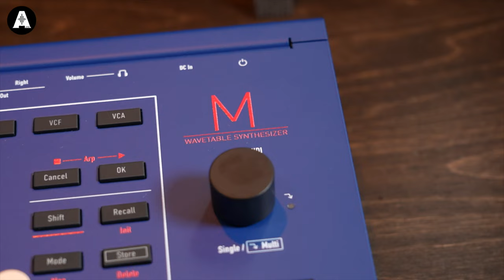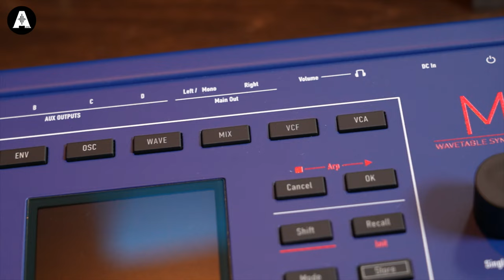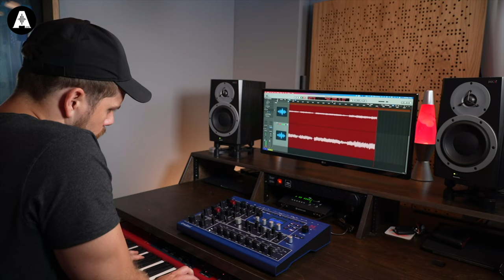NEW Waldorf M Wavetable Synthesiser - Playing Only Demo!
👆 With their NEW Waldorf M Wavetable Synthesiser, Waldorf is going back to their musical roots by bringing back classic Microwave and ‘modern’ Microwave II tone generation as a new-generation classic hybrid wavetable synthesizer.

🎥  Looking to watch something else? Check out a ❓mystery❓ video here!

⏰ Timestamps ⏰
» 0:00 Let's Look at the Waldorf M
» 0:32 Playing Only Demo